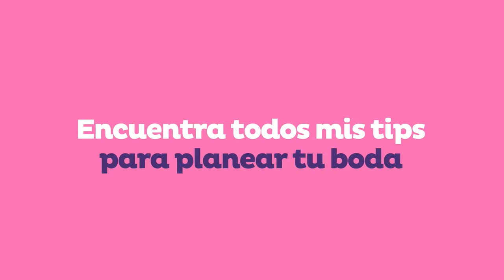Cómo ser la dama de honor perfecta - Las Bodas de Malena l Discovery Channel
La dama de honor es la acompañante y ayudante numero uno de la novia durante todas las preparaciones de la boda. ¡Mira algunos tips de Malena para que puedas ser la dama de honor perfecta y ayudar en ese gran día!

El día de la boda también es un gran día para la dama de honor, así que toda la organización del evento puede ser dividido con ella. La dama puede ayudar en cosas muy importantes, como la execución de las invitaciones y la pesquisa de servicios para bodas, pero también con los detalles pequeños que siempre ponen los nervos de la novia de punta, como la búsqueda de la música para la fiesta o el maquillaje extra en caso de emergencias. Ser dama de honor es una experiencia única, ¡por eso no olvides de disfrutar de todo el proceso!

Todas las mujeres tienen un sueño y Malena siempre tuvo lo suyo muy claro: organizar el día más importante de una pareja. Acompaña LasBodasdeMalena en los desafíos a los que se debe entfrentar una buena organizadora, encontrando soluciones en medio de opiniones muy distintas, teniendo siempre la fuerte creencia de que lo más importante para el matrimonio es el amor. ¡Organizar las bodas nunca fue tan divertido!